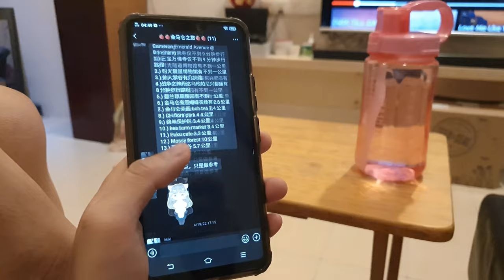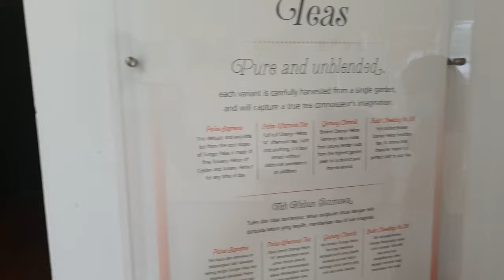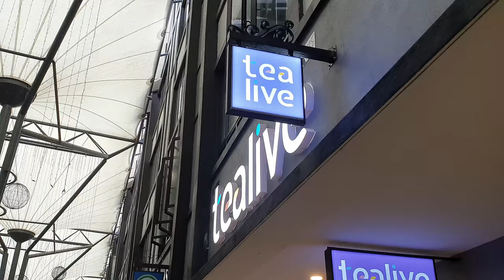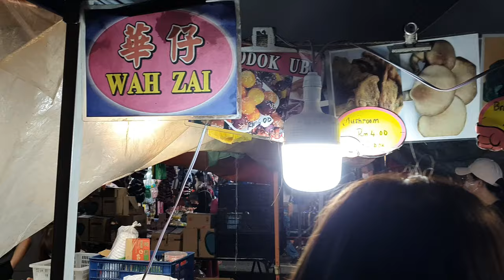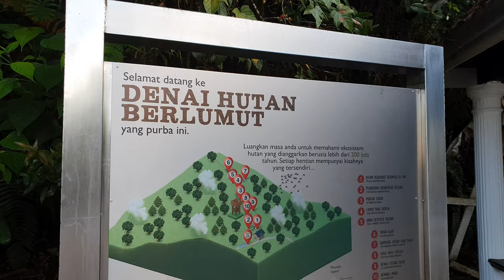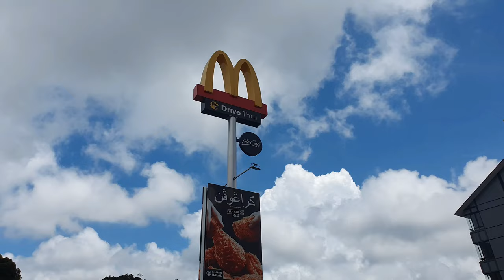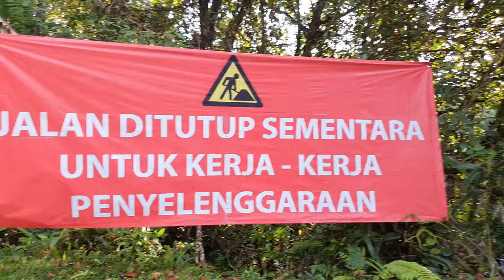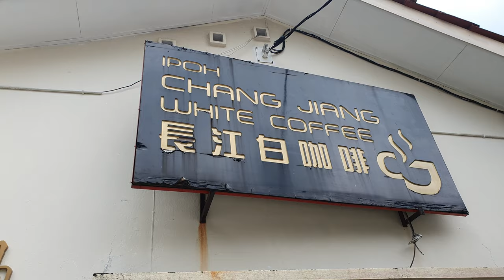CAMERON ( 2 MAY 2022)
Trip to Cameron